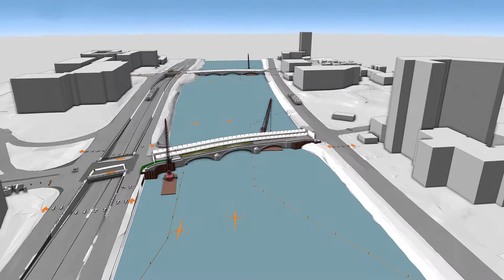River Street Bridge and Western Avenue Bridge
Turino assisted MassDOT by utilizing a 4D Schedule for this $46M accelerated bridge project.